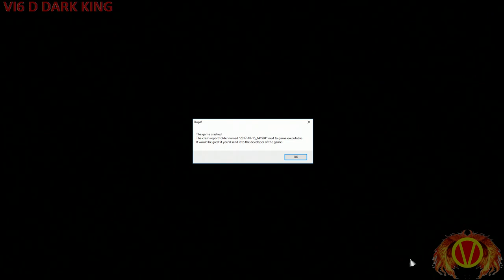Let's Play Battlestar Galactica Deadlock (ADMIRAL Difficulty) FINAL (4 Battlestars)